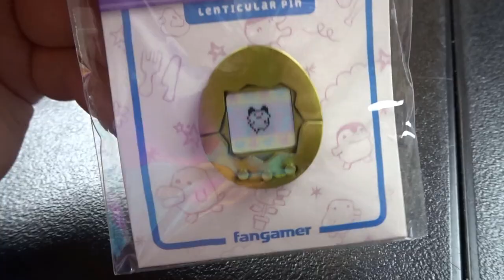Fangamer TAMAGOTCHI Merch Unboxing! 😍🥚💖 Sweatshirt, Keychain, & Pin First Impressions | PandaBunny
***This video features collectibles, and is intended for adult collectors.***

Audio: Sony PCM-M10